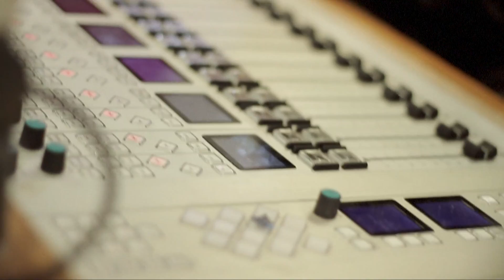New Valley Wolves